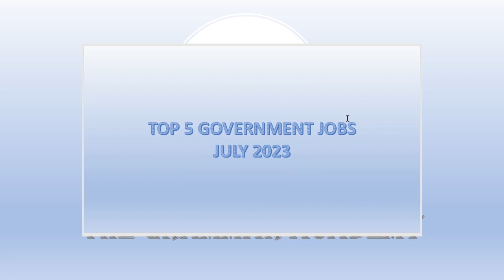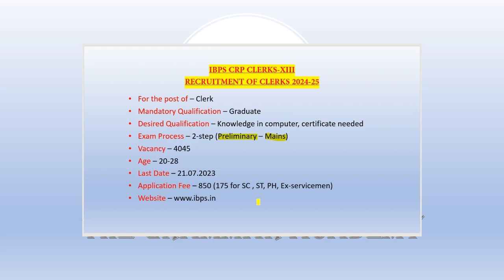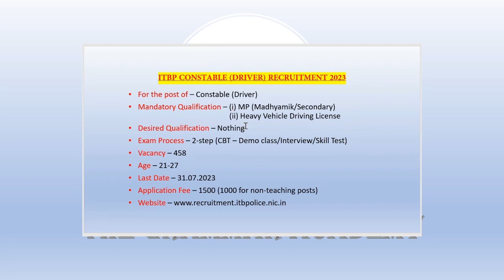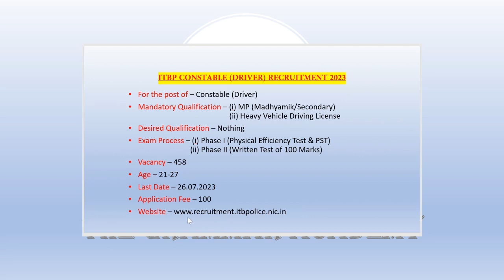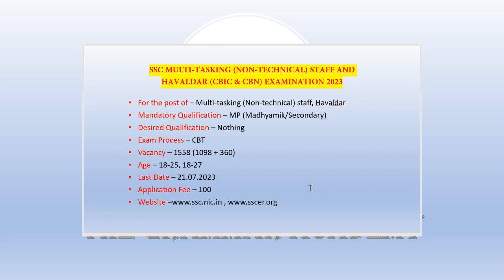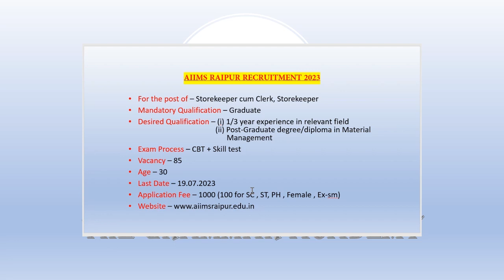Top 5 Government Jobs in July 2023 I The Grammar Academy I TGA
Hello and Welcome to THE GRAMMAR ACADEMY. Let's learn. Enrich yourself with knowledge. Because Knowledge is the most powerful weapon we can use to change the world. Happy learning :-)